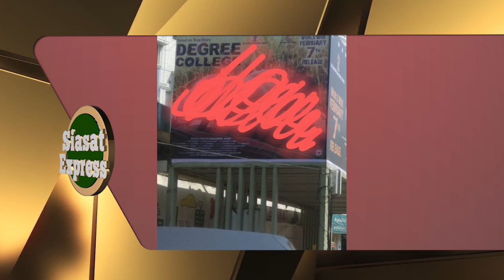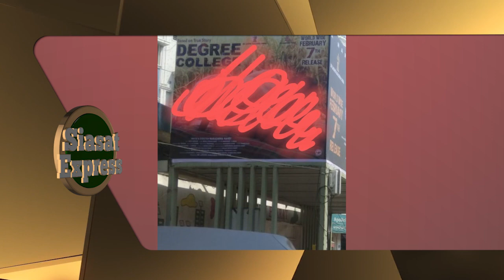Suicide bombers are being created at Shaheen bagh: Giriraj Singh | Siasat Express @ 2pm | 06-Feb